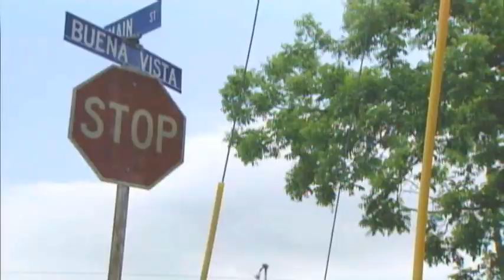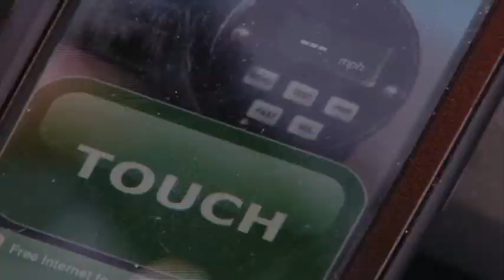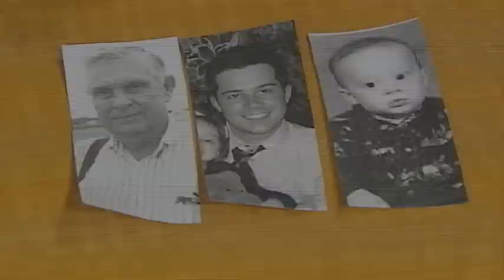One-person Demonstrative Stand-ups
I put this montage of multi-part stand-ups together to show how a one-person crew can still be demonstrative.